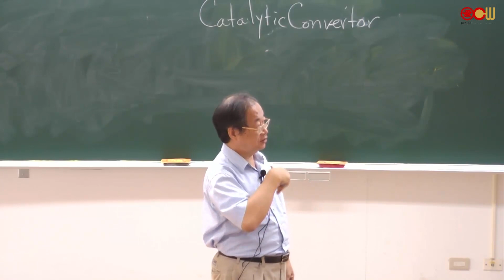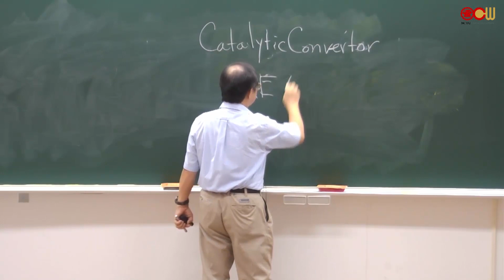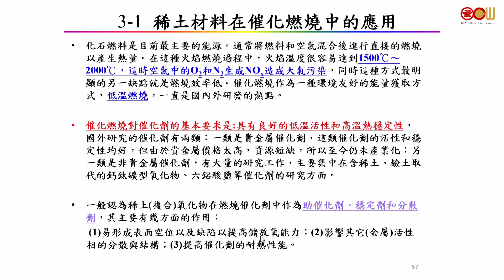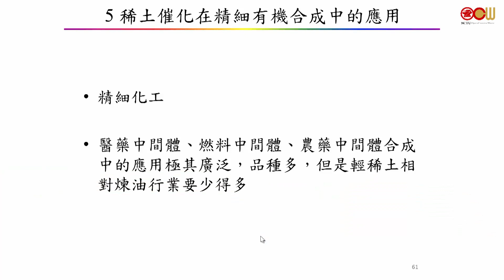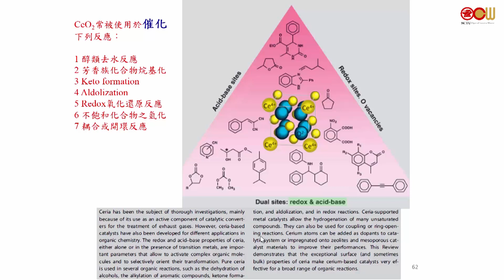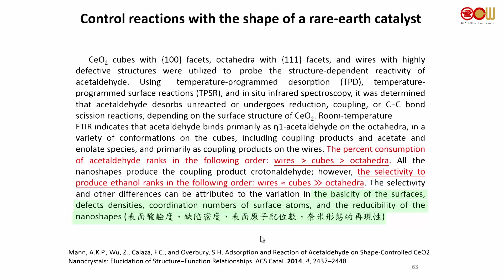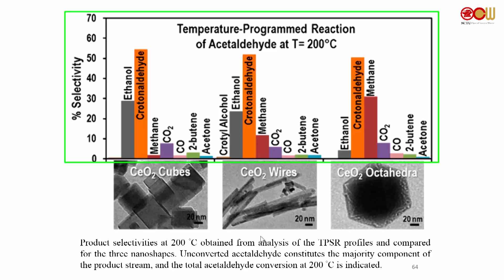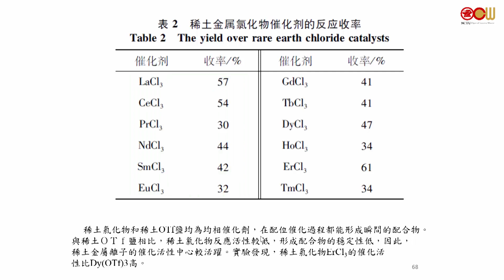單元五 稀土催化材料(1) (4/4)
本課程定位為科普入門(Introductory)位階，首先介紹週期表中稀土元素相關材料的化學與物理特性，進而提示稀土材料在日常生活與高科技領域的應用，期望增進學生對週期表中稀土元素與相關材料的基本認識，以充實未來論文研究或強化終身學習之背景。

授課教師：應用化學系 陳登銘老師